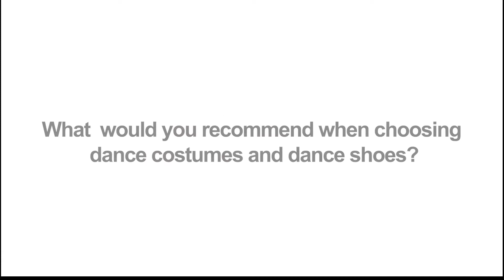Professional Advice on Choosing a Dance Costume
At this year’s La Classique du Québec iLoveDanceShoes sat down with top professionals and asked them for advice on choosing a dance costume. Here’s what they had to say!